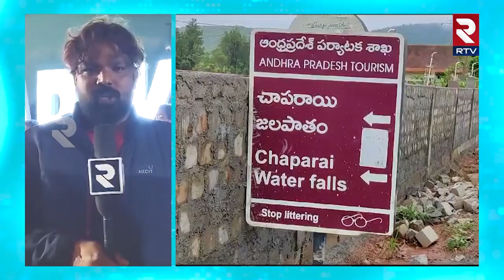న్యూ ఇయర్ ఎఫెక్ట్.. పర్యాటకులతో కిటకిటలాడుతున్న అరకు | New Year Celebrations In Araku | Vizag | RTV